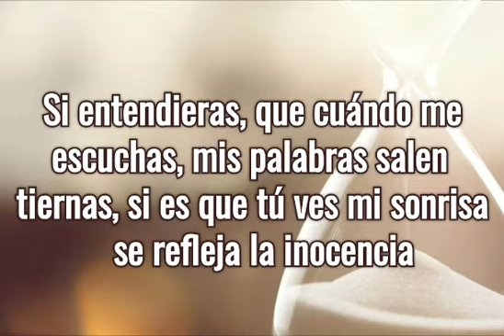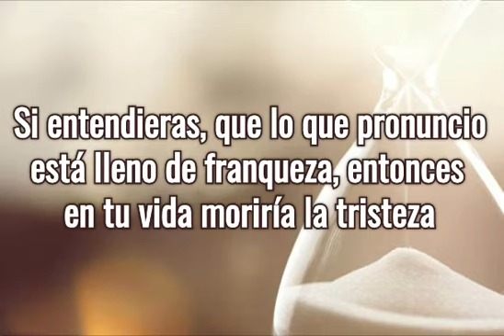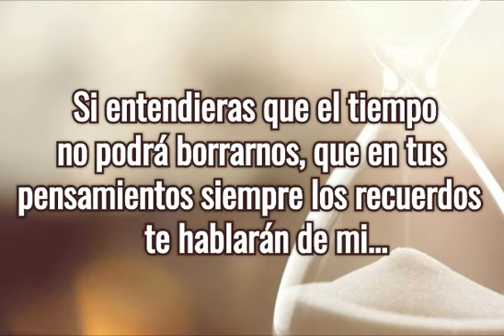SI ENTENDIERAS | Anthony Rios | LETRAS.